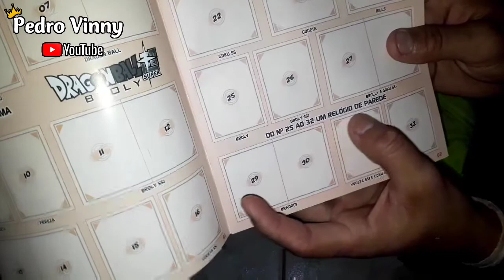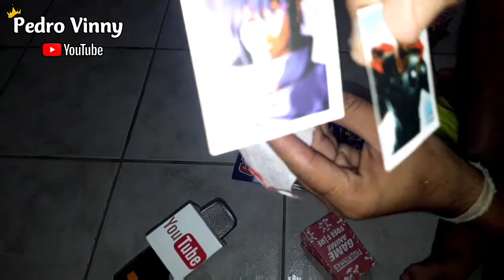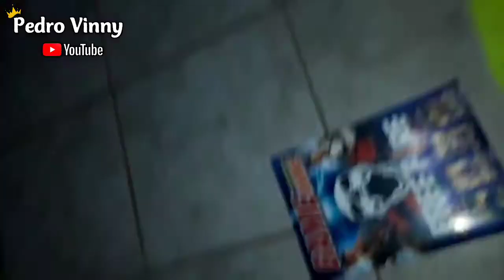GASTEI 100 REAIS DE FIGURINHAS DE FREE FIRE OLHA NO QUE DEU😲